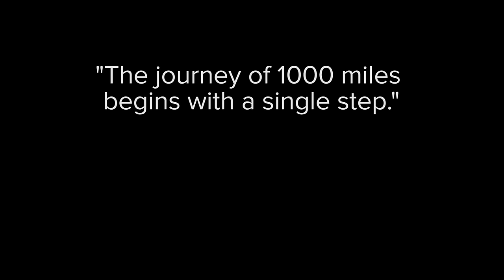Big Challenges (3 of 3) | Social Emotional Learning for kids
Episode 3: Making a Splash

Big Ideas mean big conversations. for the full series and ready-to-use resources, including discussion guides for each video.

In this three-chapter video series, Mojo learns how taking small steps can make even the biggest challenges achievable. In this episode, Mojo returns to the pool to take on the high-dive with the help of Katie and the staircase strategy.